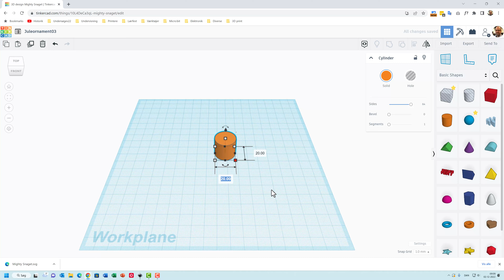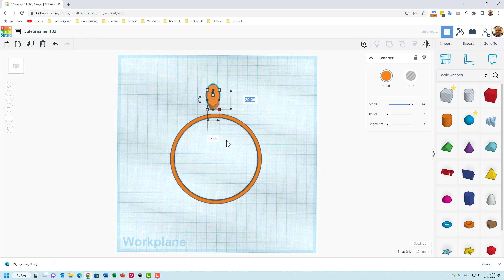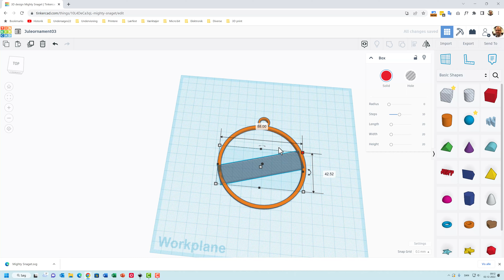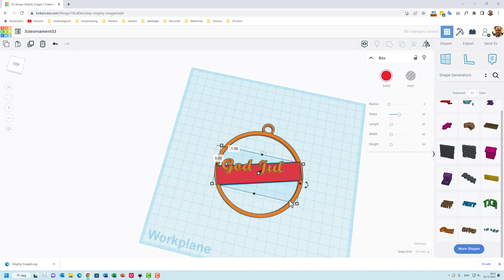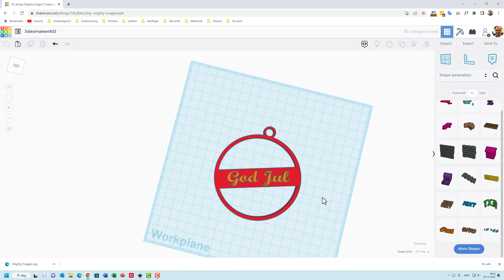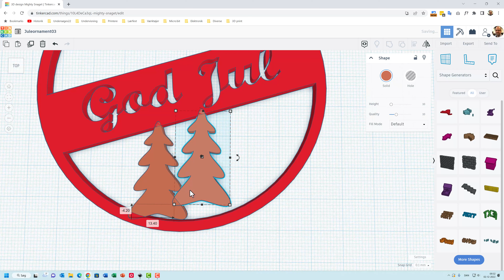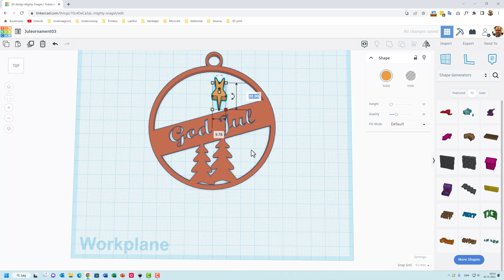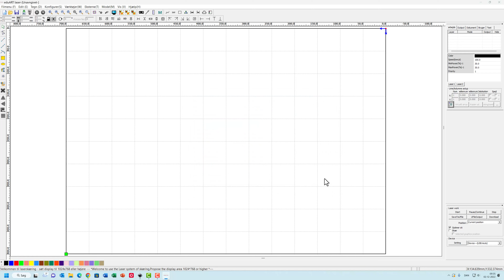TinkerCAD Juleornament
TinkerCAD kan bruges sammen med lasercutteren og forholdsvist enkelt at bruge.